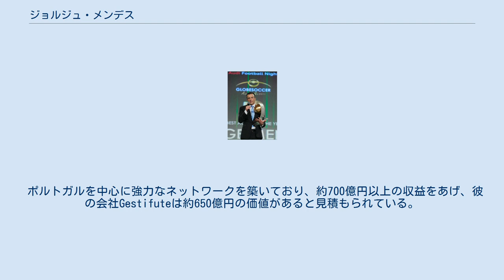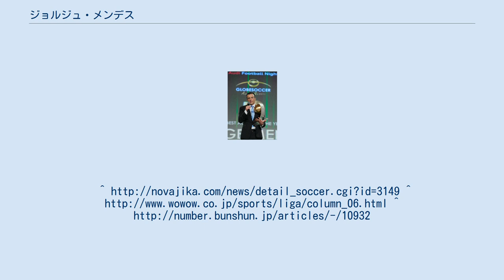ジョルジュ・メンデス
ジョルジュ・パウロ・アウグスティーノ・メンデス（Jorge Paulo Augustino Mendes, 1966年1月7日 - ）は、ポルトガル・リスボン出身のFIFA公認代理人（スポーツエージェント）である。
同業のミノ・ライオラと共にサッカー界にもっとも影響力のある代理人の一人として知られている。
 1966年1月7日、ポルトガルのリスボンにて生を受ける。
ジョルジュ・メンデスの父親は公務員で、母親は鳥かごをつくっていた。
幼少の頃、ジョルジュ・メンデスは市場で鳥かごを売るために母親の手伝いをしていたという。
 ジョルジュの家族はリスボン郊外の町から1986年にスペインのガリシア州から50キロのポルトガル北部のビアナ・ドゥ・カステロに引越しをした。
ジョルジュはサッカー選手としてプレーをしていたが、その町で彼はビデオクラブの経営を始めた。
業績は好調で、その収入は彼のサッカー選手時代のサラリーよりも上回った。
そのお金をもとに、地元のサッカークラブの広告の管理などを始めた。
その後、観光業やディスコ、バルに投資し、そこで彼の最初のクライアントであるポルトガル人ゴールキーパーのヌーノ・エスピーリト・サントに出会った。
ヌーノはメンデスの仕事により、デポルティーボ・ラ・コルーニャと契約。
これがメンデスの代理人としてのキャリアのスタートだった。
 1996年に現在の基盤となる代理人事務所を設立すると、ジョルジュ・アンドラーデら大物選手や若手選手とマネジメント契約を結び、その後、当時スポルティング・クルーベ・デ・ポルトゥガルの原石だったクリスティアーノ・ロナウドとも契約。
2002年にウーゴ・ヴィアナのニューカッスル・ユナイテッドFC移籍で名を上げると、ポルトガル内での活動を通じてメンデスは、大物選手を次々と欧州の主要リーグに送り出していった。
 2004年に、当時FCポルトの監督だったジョゼ・モウリーニョを契約者リストに加えたことが、メンデスの代理人人生を一変させた。
モウリーニョのマネジメントに関しては、他の代理人から訴えられるなどの問題もあったが、複数の国・クラブにわたって信頼関係を築く彼は、徐々にその評判や影響力を増していく。
 ポルトガルを中心に強力なネットワークを築いており、約700億円以上の収益をあげ、彼の会社Gestifuteは約650億円の価値があると見積もられている。